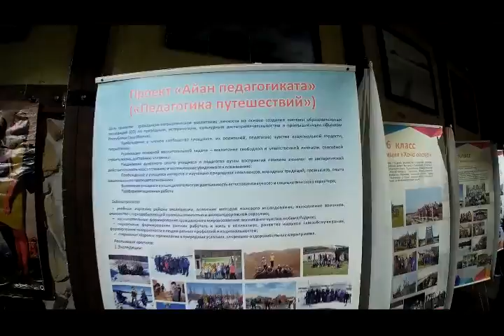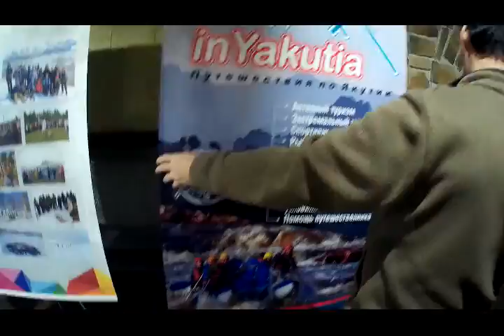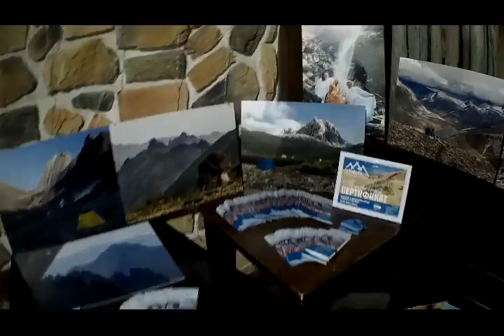якутск Ежегодный республиканский фестиваль туризма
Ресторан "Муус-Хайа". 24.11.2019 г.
Sakha Republic annual tourism festival. Muus Khaya restaurant.